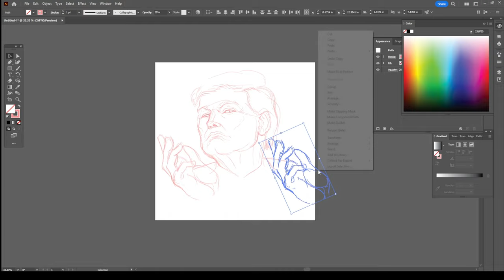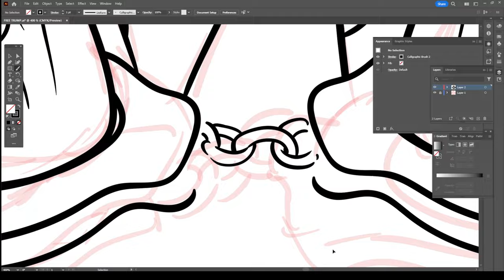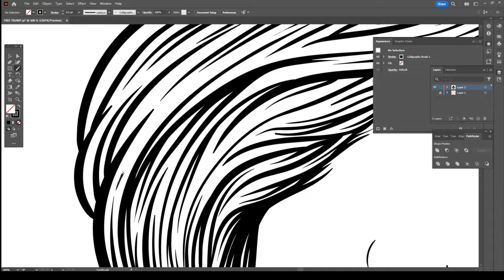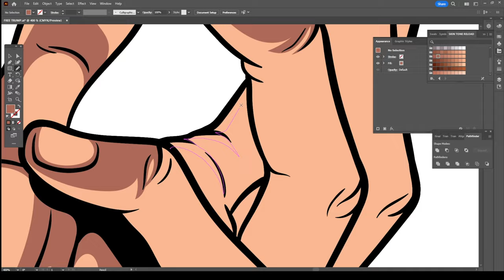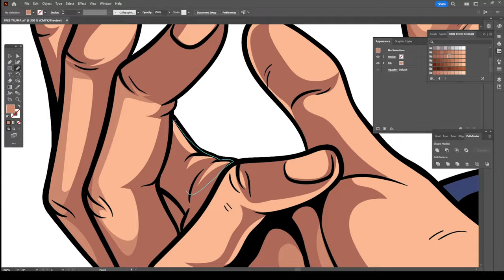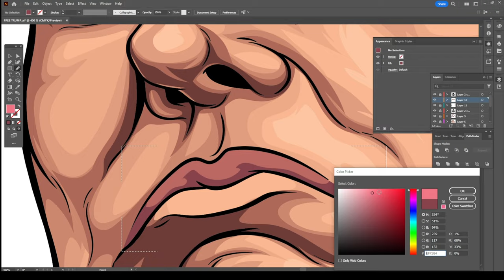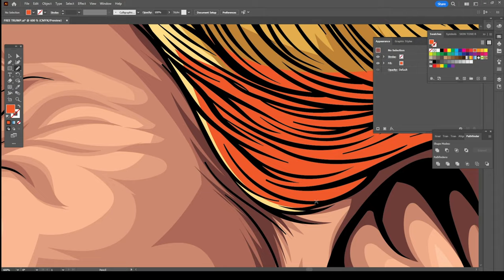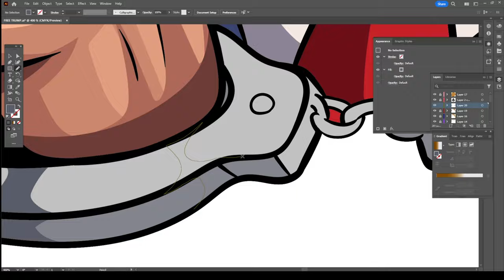Free Donald Trump T-Shirt Design Adobe Illustrator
If you would like to buy this as a shirt

click the link and go to my etsy store